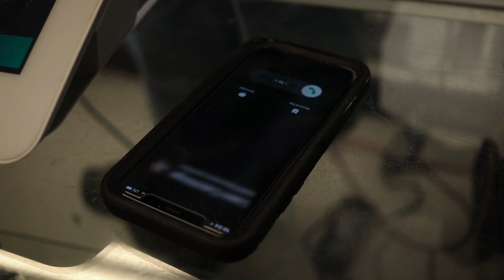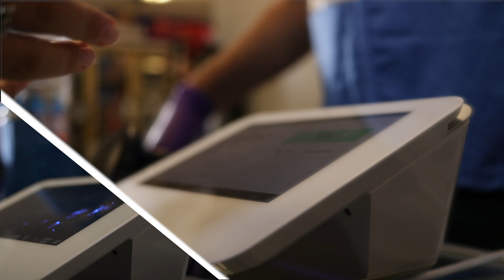Breaking the Chain: Preventing the spread of surface contamination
This 6-minute video presented by LSU NCBRT/ACE follows the journey of viral particles as they are transmitted via surface contamination.  The video also includes suggestions and tips on how to prevent the spread of these particles.  Although direct person to person respiratory transmission is the primary method by which most viruses are transmitted, the World Health Organization and the US Centers for Disease Control recognize that spread via surface contamination is also possible.